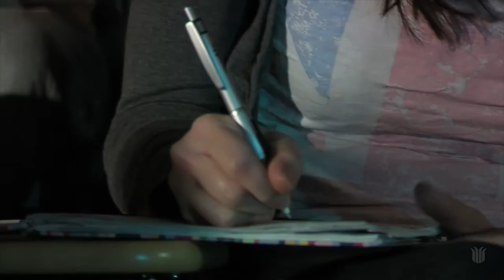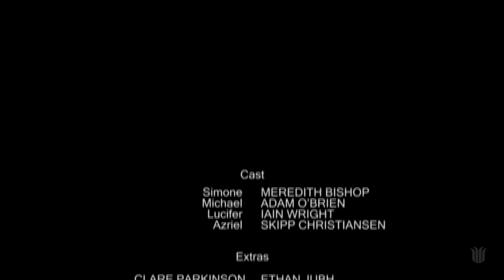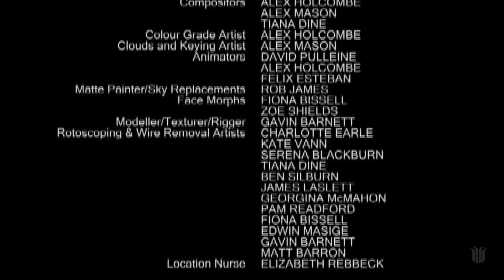Fallen (2009) - CSU Animation & Visual Effects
Directed by Rachel Storey
(Please reference the credits for more information on who contributed to the production)
Links to the artist(s) profiles should be available soon.

Created at Charles Sturt University while studying the Bachelor of Arts (Animation and Visual Effects)
The film was produced in VPA319 Studio Research & Seminar
Featured in the CSU Animation & Visual Effects Showcase 2009

Please respect the intellectual property of the CSU Animation & Visual Effects students who created this original film for you to enjoy free of charge. We kindly ask that you don't abuse their generosity by publically screening, copying, repurposing, redistributing or commercialising this film without first gaining permission from the university and/or the original author(s). Students have copyright of their own work and the university is proud to showcase excellent examples of this. If you'd like to contact CSU regarding this film, please use the following

We hope you enjoy the art being created by CSU Animation & Visual Effects